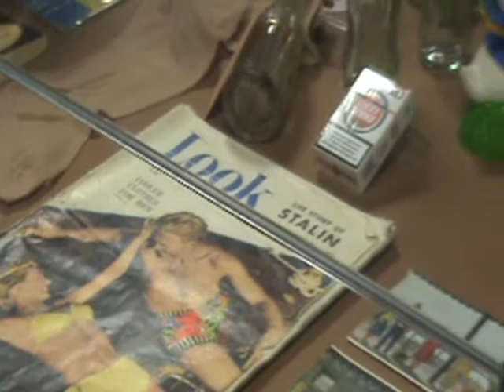Exponate und Besucher der GAPP Ausstellung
Ein kleiner Einblick in die Ausstellung.
Die Ausstellung kann man sich im ehemaligen 'heini weber', wilhelmsstraße 2 ansehen.